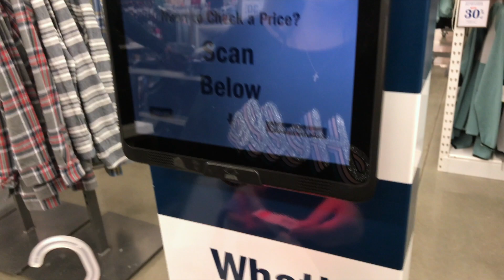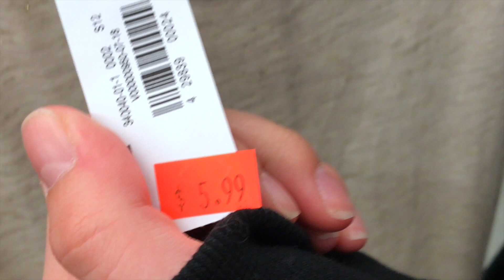Shopping Vlog!!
Hii guys! We really missed uploading for you guys so much! We are so glad to back into the swing of things and getting back to recording more videos for you guys! I hope you enjoyed the vlog and like always let me know if you have any suggestions for future videos you would like to see! It means a lot to me! (:

Much love!!!